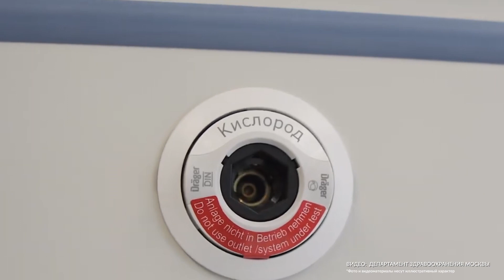Московский офтальмологический центр за первый месяц работы посетили 3,4 тысячи пациентов